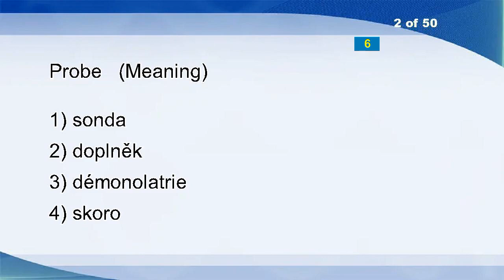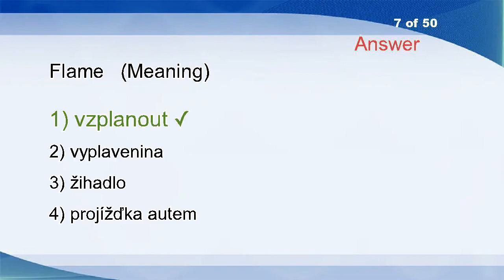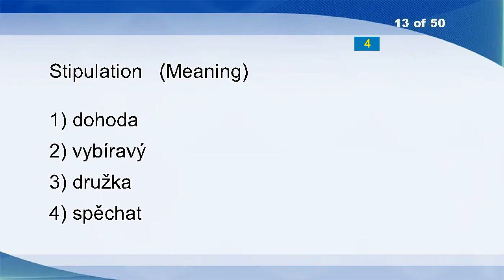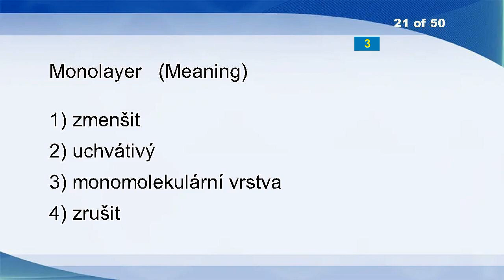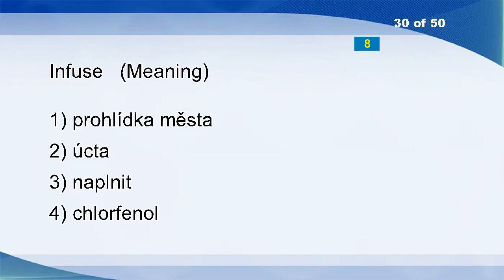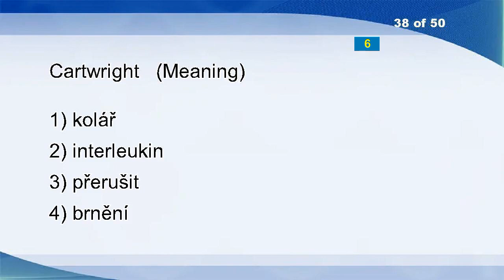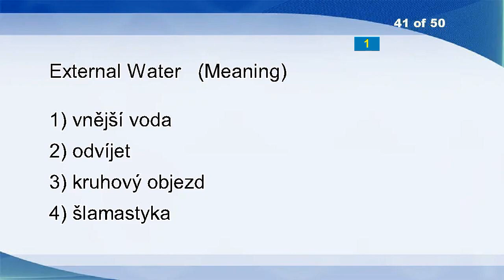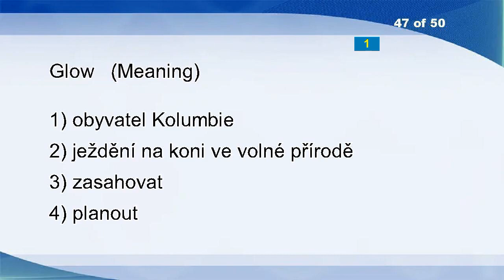English Czech Vocabulary Word Power Test 1047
Craftsmanship
Probe
Lameness
Eyed
Far-flung
Powered
Flame
Ground Coffee
Buggers
Calf
Engrave
Grunt
Stipulation
Hunt
Talkative
Chain Rule
Meet
High Rise
Scrubbing Brush
Equalize
Monolayer
Substitute Goods
Ethyl
Abided
Isobutane
Howitzer
Incipient
Wile
Stuffiness
Infuse
Newcomer
Rugged
Hooks
Accessary
Holy Roman Empire
Favours
Acaudate
Cartwright
Mishap
Strategical
External Water
Heliophobe
Climax
Round Off
Heavy
Sample
Glow
So That You
Bearing
Sleight